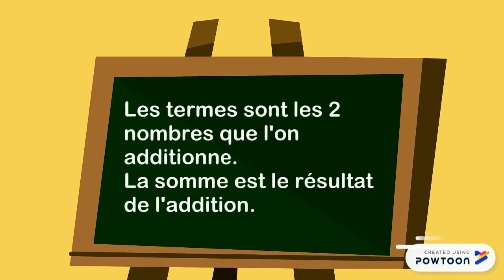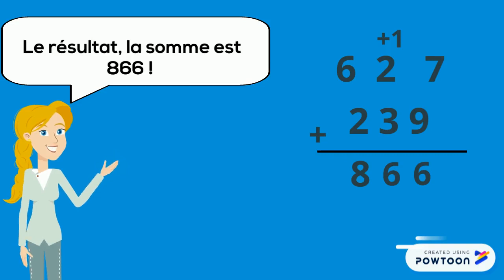Addition écrite avec report